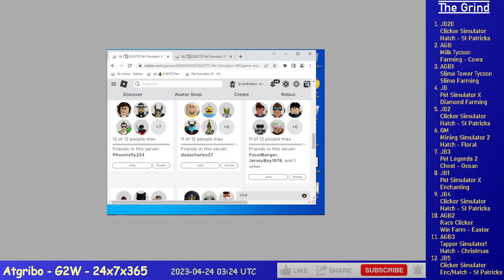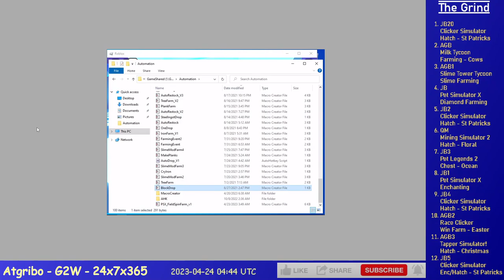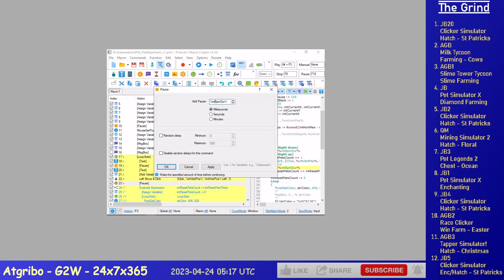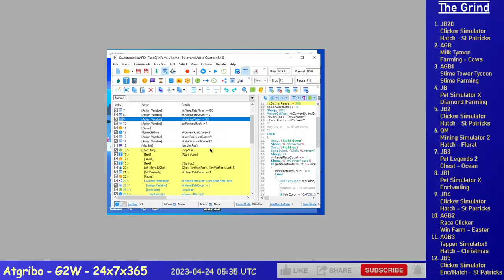Ep. 216 - Grinding 12 Alts on Roblox (TS!, CS, MS, PSX, MT, STT, RC, PL2)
6 hours of Grinding 12 Alts on Roblox, time compressed 30x, it's a lot I know.

JB - Pet Simulator X - Farming Diamonds
JB2 - Clicker Simulator - Hatch - St Patricks
QM - Mining Simulator 2 - Hatching - Floral
JB3 - Pet Legends 2 - Chest - Ocean
JB1 - Pet Simulator X - Spin Farming Test
JB4 - Clicker Simulator - Hatch - St Patricks
AGB2 - Race Clicker - Win/Egg Farm - Easter
AGB3 - Tapper Simulator! - Hatching/Farming - Christmas